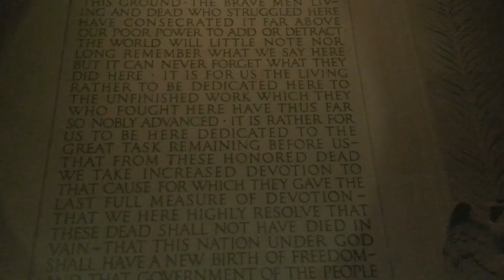Is this disrespectful? Lincoln Memorial guard thought so and kicked us out.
Though we were slightly out of sync in our endeavor to recite the Gettysburg Address at the Lincoln Memorial in Washington DC, we were very happy to do so with the spirit of freedom in our hearts.